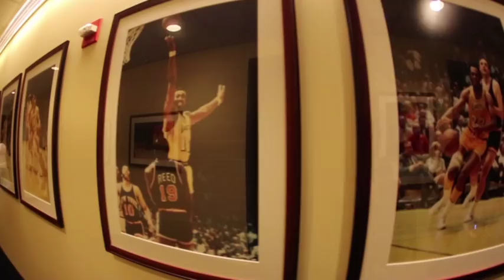DOGGISODES EP. 26 - Snoop + Kendrick Lamar + Dr. Dre and Friends @ BET Experience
Check out Snoop's performance during the BET Experience with appearances from: Dr. Dre, Warren G, Daz Dillinger, Kurupt, Wiz Khalifa, Future, Trinidad James + more!